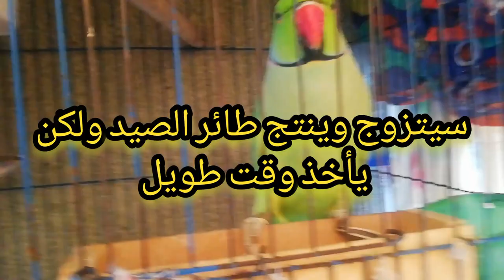الخوف الشديد و الصراخ عند ببغاء الدرة الاسباب والعلاج هل طائر الصيد ينتج ويتزوج؟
حل مشكله الصراخ؟ الخوف الشديد و الصراخ عند ببغاء الدرة الاسباب والعلاج هل طائر الصيد ينتج ويتزوج؟
ببغاء الصيد هل ينتج ويتزوج هل يصلح طائر الصيد للتدريب والتزاوج
 أفضل الاثر علي صحه الطائر وجعله يفرخ
وتحافظ علي فروخه في صحه جيده وزياده مده الانتاج ترويض الدرة
حل مشكلة الخوف الزائد في ببغاوات الدرة الهندي احد حلول مشكله الخوف عند الببغاء
كسر حاجز الخوف عند ببغاء الدرة وبداية تعليمه على أشياء مهمة لتصل لمستوى عالي من التدريب
ترويض الدرة الهندي
هل ينتج الدرة الصيد  تدريب الدرة الهندي
تدريب الكوكتيل والخوف عند الكوكتيلparrot Durra talking
الفرق بين طائر الصيد والتفريخ